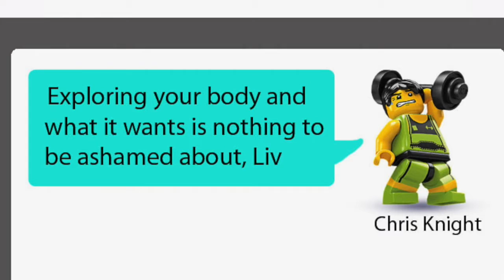Inspired By Night - book trailer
A short trailer made using iMovie trailers.
Graphics by iMovie
Illustrations by Ash Moore